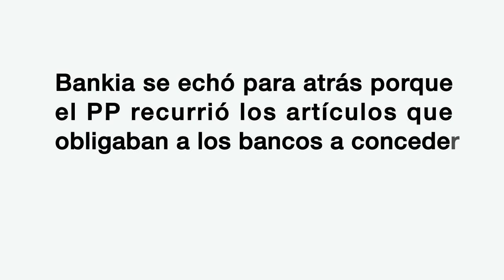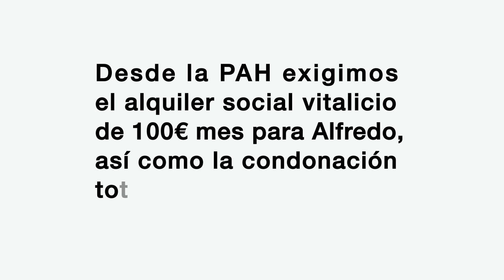AlfredoSomosTodas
1. Alfredo iba a firmar este mes con Bankia un acuerdo de  alquilar social por la ley 24/2015 a 5 años. Bankia se echó para atrás.
2. Un informe reciente revela que las ayudas publicas a Bankia ascienden a 147.000 millones de dinero público cedido sin ninguna contraprestación social a cambio.
3. Sólo las tarjetas Black costaron 15 millones: los gastos principales fueron en viajes, golf, ropa y clubs de alterne.
4. Desde la PAH exigimos el alquiler social vitalicio de 100€ mes para Alfredo, así como la condonación total de la deuda.
5. Pero Bankia no quiere hacerle un alquilar social a Alfredo, de 73 años. Bankia sigue lavando su imagen desahuciando a afectados como  Alfredo.
6. Exigimos que todos los partidos políticos y las instituciones se posicionen a favor del alquiler social vitalicio, como en el caso de Alfredo.